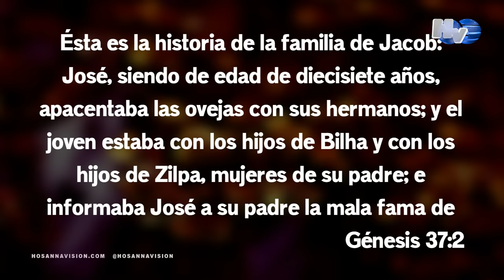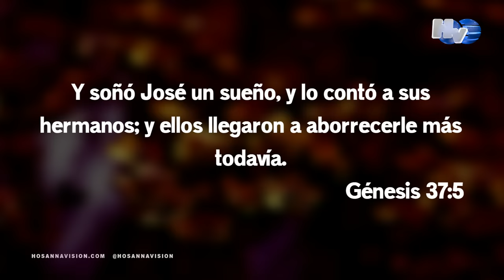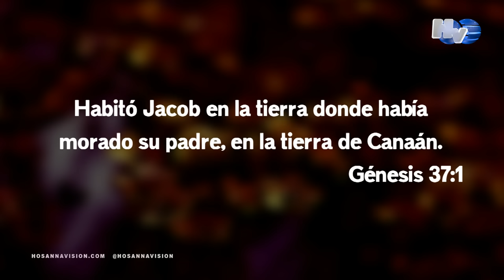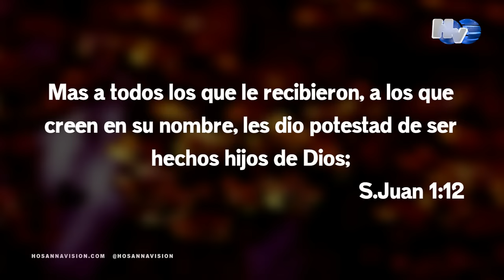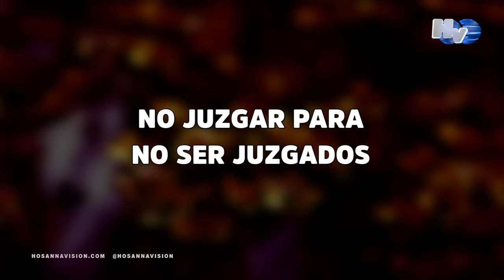Niño Predicador - José y Su Familia